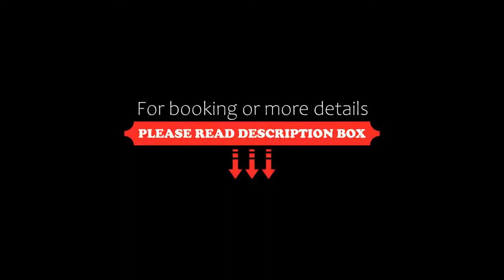Aegean Melathron Thalasso Spa Hotel, Kallithea Halkidikis, Greece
About Property:
You're eligible for a Genius discount at Aegean Melathron Thalasso Spa Hotel! To save at this property, all you have to do is sign in.
The 5-star Aegean Melathron is surrounded by a forest reaching down to a beach by Toroni Gulf. Guests have free access to the gym and 9 swimming pools.
The modern, luxurious rooms feature furnished balconies or patios with views to the well-kept gardens and pools or Aegean Se...
Property Type: Resort
Address: Main Street, Kallithea Halkidikis, 63077, Greece
Searching For
1. Aegean Melathron Thalasso Spa Hotel - Kallithea Halkidikis - Greece
2. Aegean Melathron Thalasso Spa Hotel - Kallithea Halkidikis - Greece Address
3. Aegean Melathron Thalasso Spa Hotel - Kallithea Halkidikis - Greece Rooms
4. Aegean Melathron Thalasso Spa Hotel - Kallithea Halkidikis - Greece Amenities
5. Aegean Melathron Thalasso Spa Hotel - Kallithea Halkidikis - Greece Offers and Deals
Audio Credit:
Track Title: Reasons To Hope
Artist: Reed Mathis